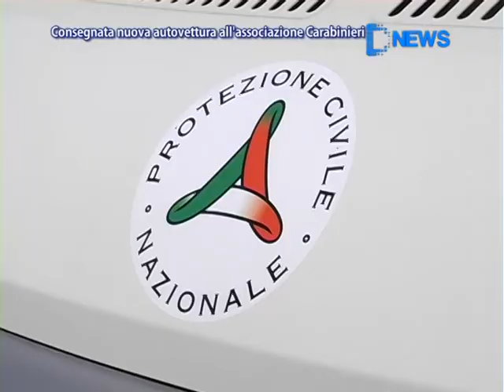Consegnata Nuova Autovettura All'Associazione Carabinieri - News D1 Television TV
Servizio tg 16 Marzo 2012